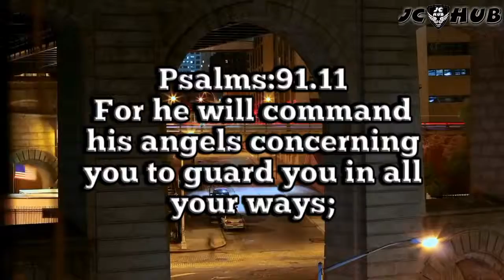It's Bible Time!!! ( 1 mins Bible Verse Meditation Vid006)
Bible Meditation Video Clip for 1 mins